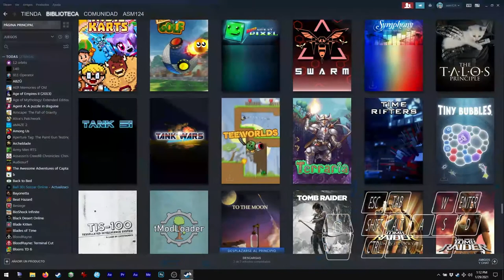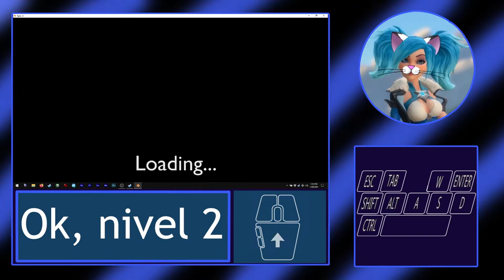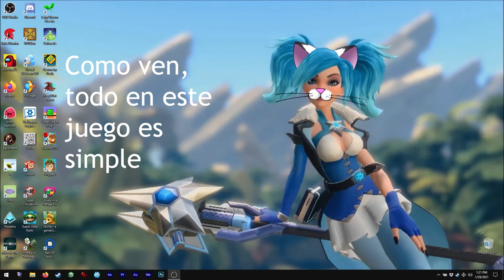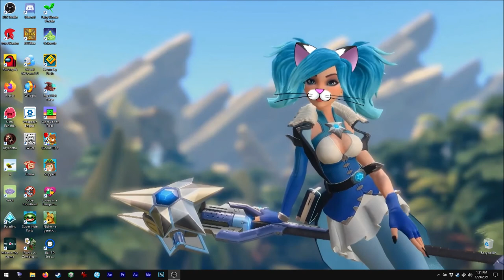Asmie La Chica Gato: Tank 51, Daimen Gaming 2018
¡Hola!

Algunos me han preguntado por juegos de tanques similares
a Armada Tanks pero tal vez un poco mas económicos.
Bueno, ¡tenemos este! XD
Es un muy buen juego, y no es costoso así que es
una buena opción si quieren divertirse con tanques
viéndolos desde arriba.

Lo más complicado de este juego es que la torreta
y el tanque se mueven de forma independiente, pero
todo es parte de la diversión ;3

En mi opinión personal, el precio de un juego no lo
hace bueno ni malo, este es bueno sin ser costoso ;3

Encuéntrenme en Steam como:
asm_124

En discord como:
 - Mi usuario:
asm124#1656